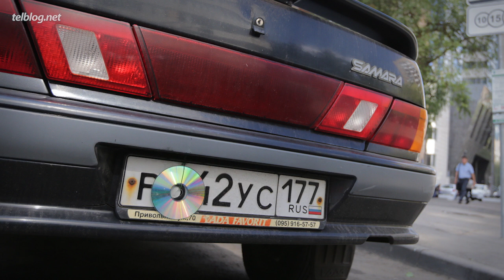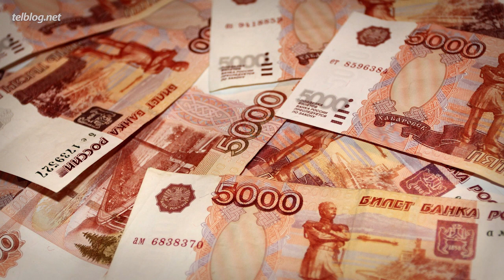5 Народных Способов ИЗБЕЖАТЬ Штрафов ПДД!